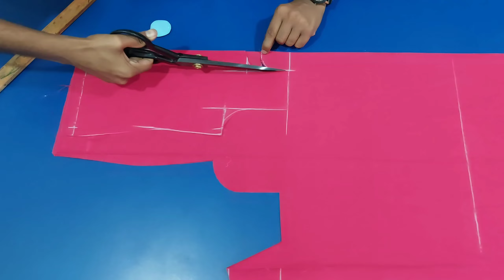বাচ্চাদের ফতুয়া কাটিং ও সেলাই নতুন দের জন্য শিখার উপায় baby fotuya cutting and silai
বাচ্চাদের ফতুয়া কাটিং ও সেলাই নতুন দের জন্য শিখার উপায়
baby fotuya cutting and setting

বাচ্চাদের ফতুয়া কাটিং সেলাই,মেয়েদের ফতুয়া কাটিং ও সেলাই,fotua cutting bangla,fotua cutting,ফতুয়া কাটিং,বড়দের ফতুয়া কাটিং,ছেলে বাচ্চাদের ফতুয়া কাটিং এবং সেলাই,ফতুয়ার ডিজাইন,ফতুয়া ডিজাইন,Fotua design for boys,baby fotua cutting bangla,বাচ্চাদের ফতুয়া কাটার নিয়ম,বাচ্চাদের ফতুয়া কাটিং,বাবুদের ফতুয়া কাটিং,বেবিদের ফতুয়া কাটিং সেলাই,বাচ্চাদের ফতুয়া কাটিং ও সেলাই,বেবি দের ফতুয়া কাটিং এবং সেলাই,সেলাই একাডেমি,